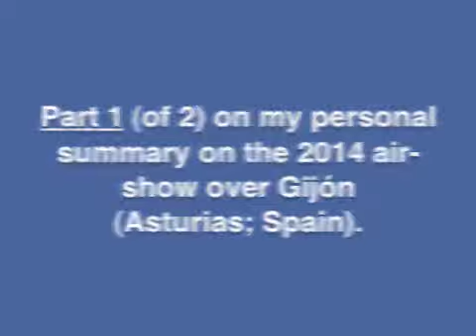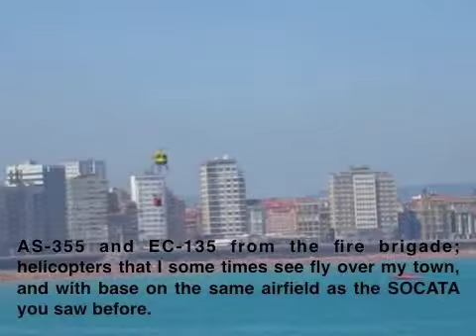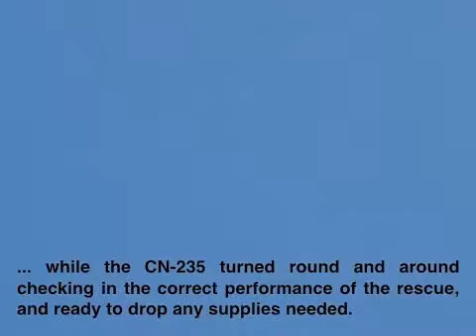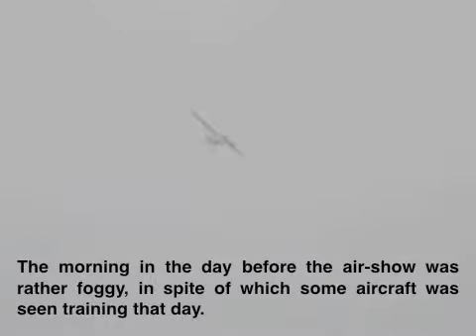Part 1 of 2 on my personal summary on the 2014 air-show over Gijón.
I tried it hard, but I couldn´t cut my summary from last year´s air-show over Gijón (a coastal city in Asturias, a province to the north of Spain) below 16 minutes, and since my account does not allow yet for videos that are that long, I had to divide the original video into two halves.

 I haven´t arranged the participants in chronological order, as they participated, but rather in terms of "complexity", so maybe this first part is not as appealing to you as the second part (still editing it) may be, but anyway I find this better than filling my channel with any number of videos.